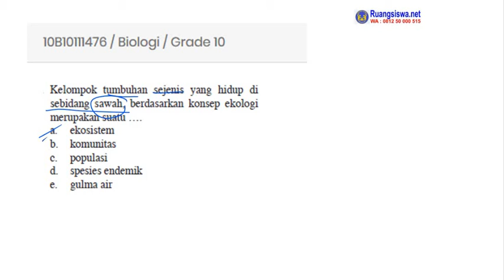Biologi Ruang Lingkup Biologi Kelas 10 Kode Soal 10B10111476